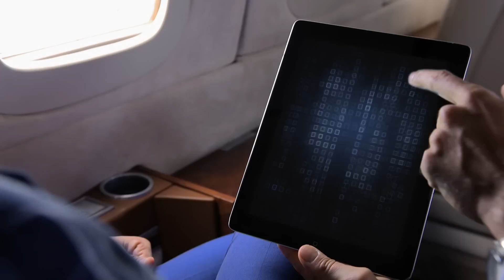El Señor de los Cielos 5 | Recap (07/21/2017) | Telemundo Novelas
Video oficial de Telemundo El Señor de los Cielos 5. Descubre lo mejor de la última semana. Resumen de los capítulos 20 al 24.